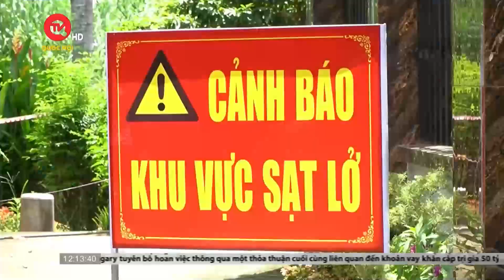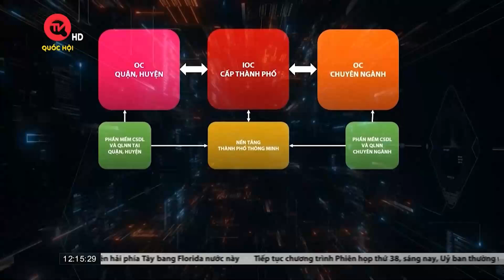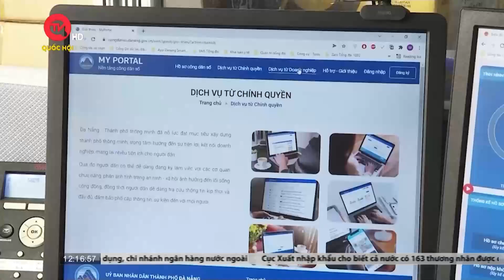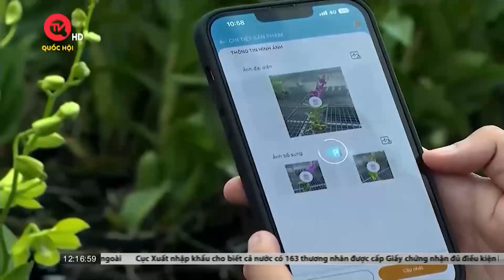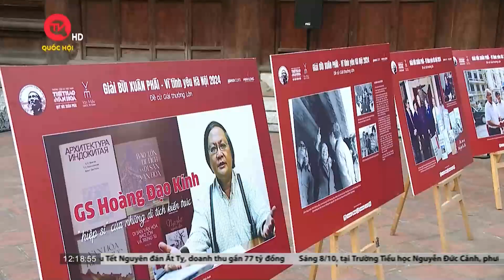Dừng miễn phí xe chở hàng cứu trợ bão lũ qua trạm thu phí từ ngày 13/10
Truyền hình Quốc hội Việt Nam | Cục Đường bộ Việt Nam vừa có văn bản gửi các nhà đầu tư, doanh nghiệp dự án BOT, Tổng công ty đầu tư phát triển đường cao tốc Việt Nam đề nghị dừng việc miễn thu tiền dịch vụ sử dụng đường bộ cho các phương tiện vận chuyển hàng cứu trợ do ảnh hưởng của cơn bão số 3.